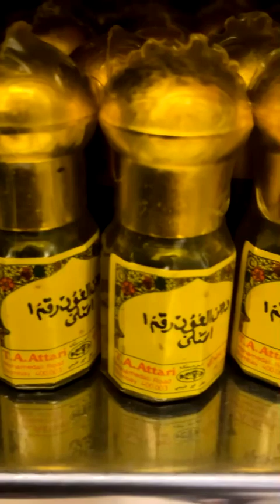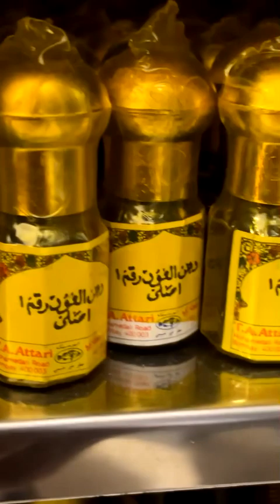جربت منتجات ميسم الورد الطائفي 00966568079226